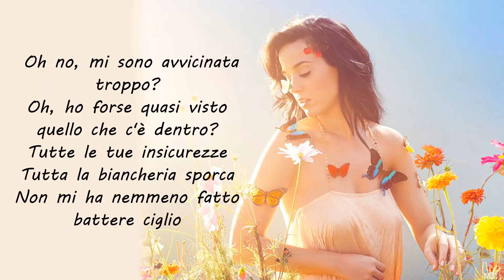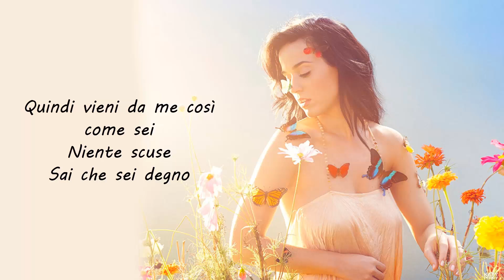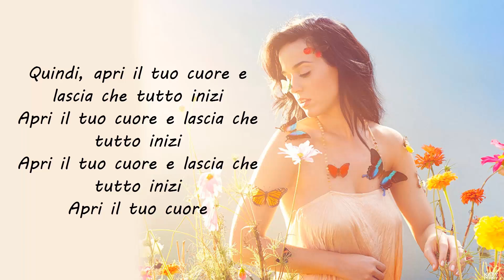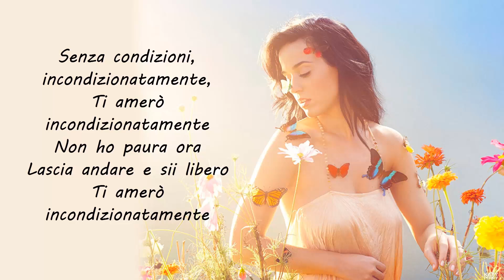Katy Perry - Unconditionally (TRADUZIONE IN ITALIANO)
KATY PERRY - UNCONDITIONALLY

Testo
[Verse 1]
[Chorus]
Unconditional, unconditionally

[Verse 2]
Come just as you are to me
Don't need apologies
Know that you are a worthy
I take your bad days with your good
Walk through this storm I would
I'd do it all because I love you, I love you

[Chorus]
Unconditional, unconditionally

[Middle 8]
The trap ins is the key to be

[Chorus]
Unconditional, unconditionally

Traduzione
[Verse 1]
Oh no, mi sono avvicinata troppo?
Oh, ho forse quasi visto quello che c'è dentro?
Tutte le tue insicurezze
Tutta la biancheria sporca
Non mi ha nemmeno fatto battere ciglio
[Chorus]
Senza condizioni, incondizionatamente,
Ti amerò incondizionatamente
Non ho paura ora
Lascia andare e sii libero
Ti amerò incondizionatamente
[Verse 2]
Quindi vieni da me così come sei
Niente scuse
Sai che sei degno
Prendo le tue brutte giornate con quelle buone
Camminare attraverso questa tempesta, io lo farei
Lo farei tutto perché ti amo, ti amo
[Chorus]
Senza condizioni, incondizionatamente,
Ti amerò incondizionatamente
Ti amerò incondizionatamente
[Middle 8]
Quindi, apri il tuo cuore e lascia che tutto inizi
Apri il tuo cuore e lascia che tutto inizi
Apri il tuo cuore
Rimanere bloccati non è la chiave per vivere
Per essere veramente liberi
Faresti lo stesso per me?
[Chorus]
Senza condizioni, incondizionatamente,
Ti amerò incondizionatamente
Perchè ti amerò incondizionatamente (oh yeah)